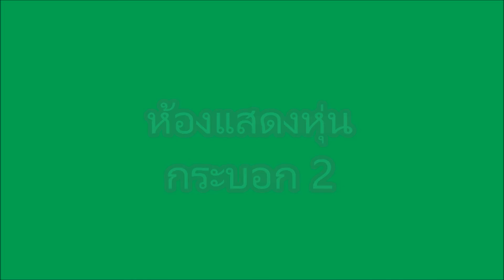Samsen EP Open House ห้องแสดงหุ่นกระบอก เพลงพระราชนิพนธ์